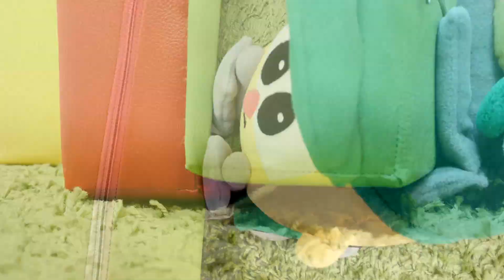Leo el Camión juega con bloques de construcción. Juguetes peluches.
¡Veamos los nuevos videos con Leo el Camión y otros juguetes peluches! Leo y Lifty van a construir una torre de bloques de construcción. Tienen muchos bloques de diferentes colores: amarillo, verde, azul, naranja... Después de construir una torre con bloques pequeños, los camiones van a probar a construir una torre más grande con otros bloques. ¡Uff, estos bloques sí es difícil levantarlos!La torre ha quedado aún más bonita.